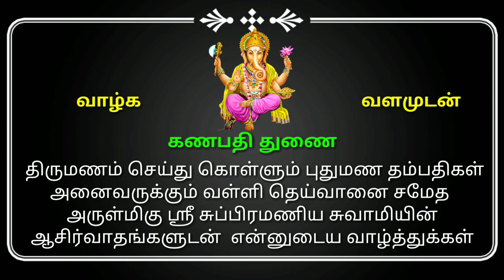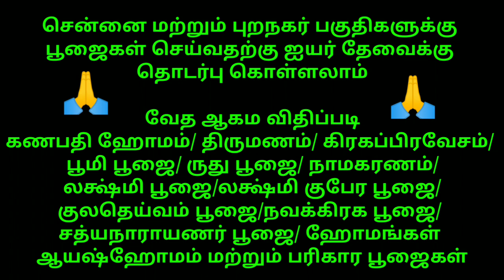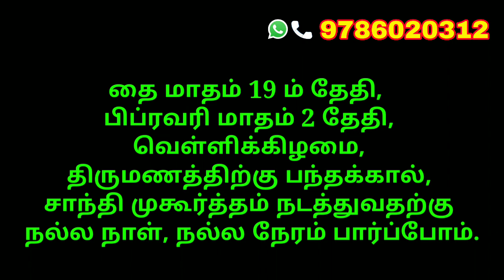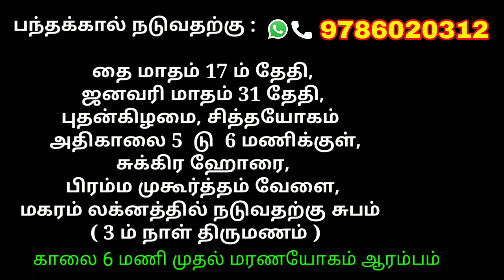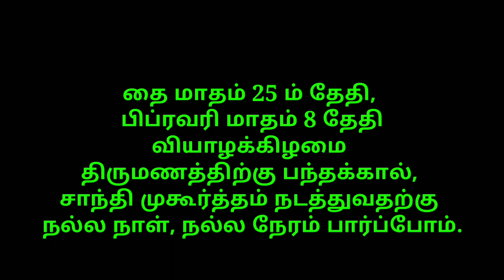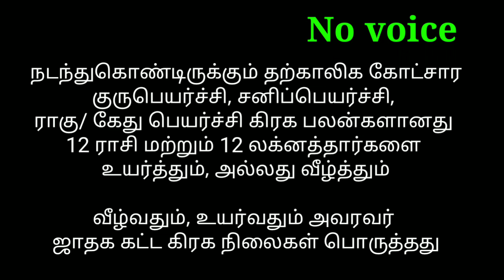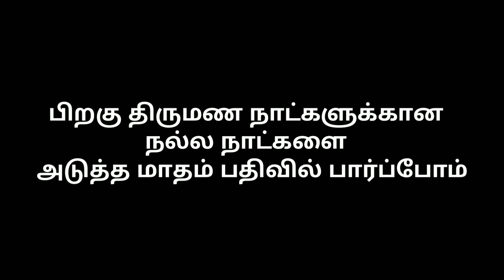2024 வருடம் தைமாதம் திருமணம் செய்வதற்கு நட்சத்திரம் வாரியாக நல்ல நாட்கள் marriage dates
போன் மூலம் ஜோதிடம் சார்ந்து
சந்தேகம் கேட்பவர்களுக்கும்
மற்றும்
நல்ல நாட்கள் கேட்பவர்களுக்கும்
அதற்கான Consulting fees
உண்டு என்பதை பணிவுடன் தெரிவித்துக்கொள்கிறேன்